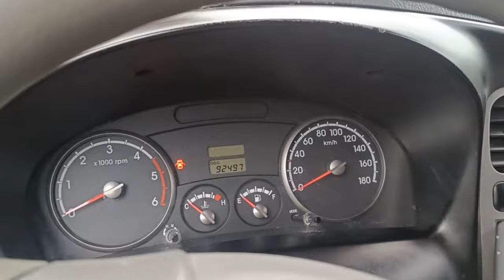KIA BONGO3 J3 TURBO 4X2 FOR ZAMBOANGA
MADE-TO-ORDER UNIT
Sa interesado,
𝐋𝐨𝐜𝐚𝐭𝐢𝐨𝐧: Toril, Davao City

✲ ❝ 𝐚𝐛𝐨𝐮𝐭 𝐮𝐬 ❞✲

Specifics:
☆ Fully recon
☆ Air-conditioned
☆ Working stereo
☆ Complete LTO papers
☆ 1-month warranty

✲ ❝ 𝐦𝐮𝐬𝐢𝐜 𝐜𝐫𝐞𝐝𝐢𝐭𝐬 ❞✲